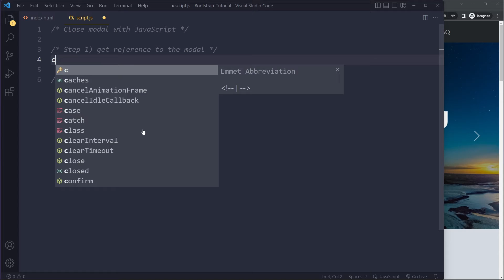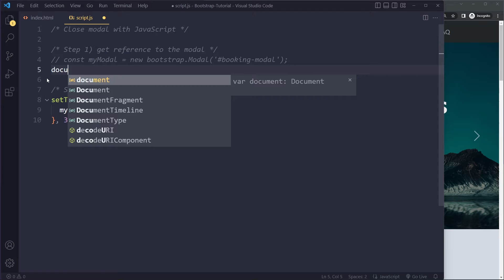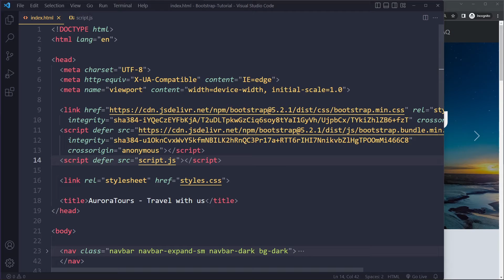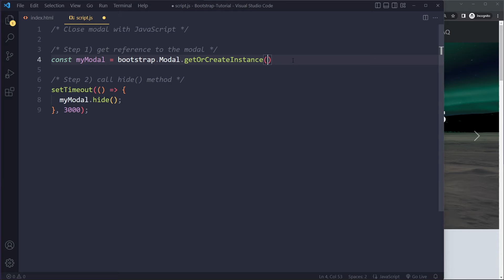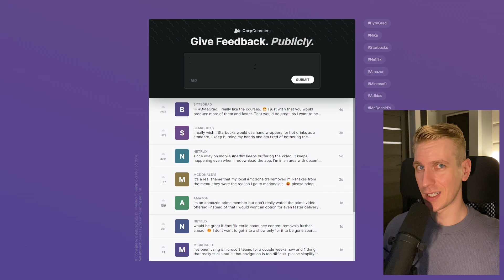Close Modal with JavaScript in Bootstrap 5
0:00 Explanation